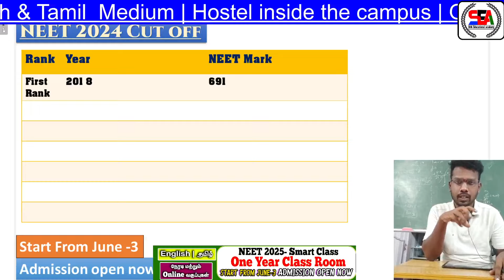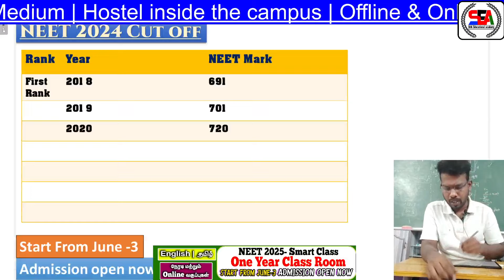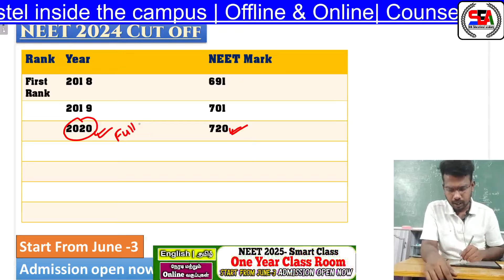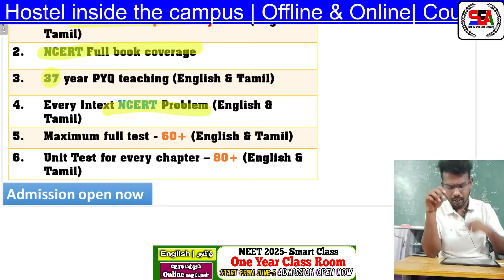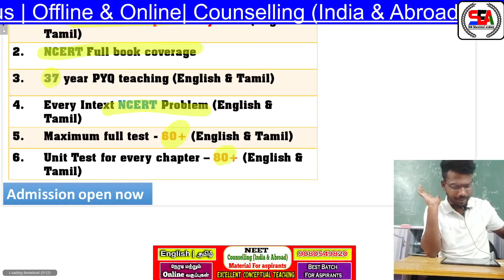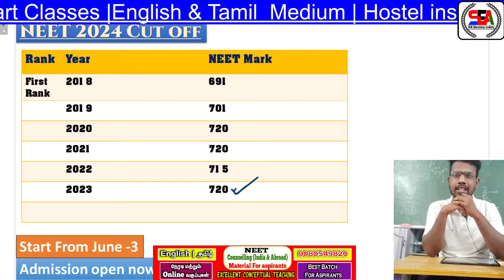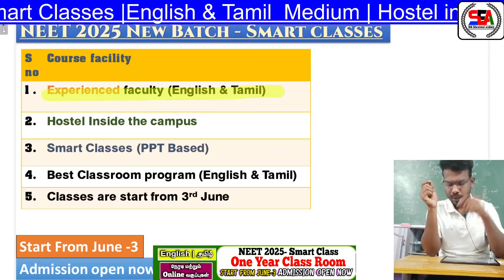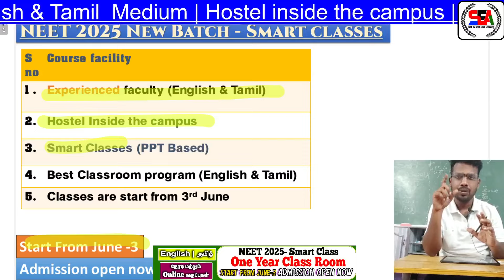First Mark Of NEET 2024? Expected Cut-Off Based On First Marks | கூடுமா ? குறையுமா ?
✅NEET | JEE Batch 2024 Online and Offline Class Room Course Batch Admission Open Now.

✈ Aboard M.B.B.S Admission by most trusted consultancy

✅Academy Location :
525,159-B , Angammal colony , New bus stand back side , Salem -09.